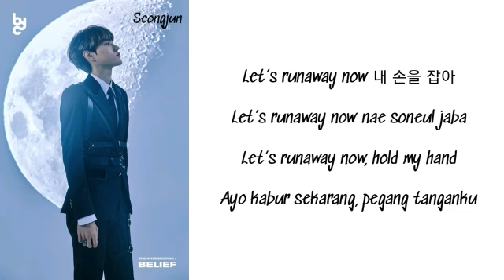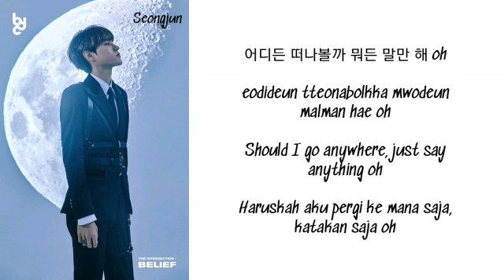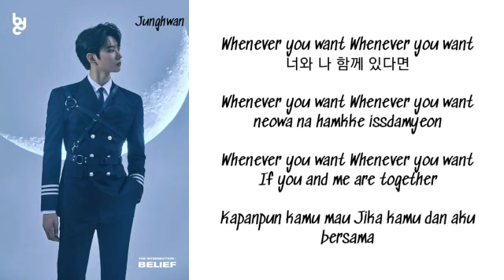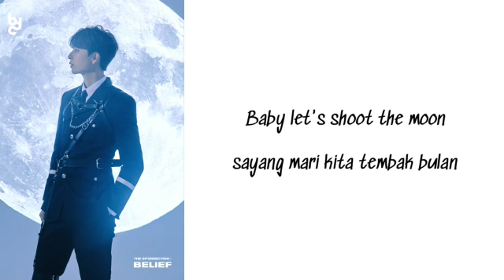BDC "shoot the moon" lirik terjemahan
Artis        : BDC
🎶            : shoot the moon
Rilis m/v : 23 september 2020